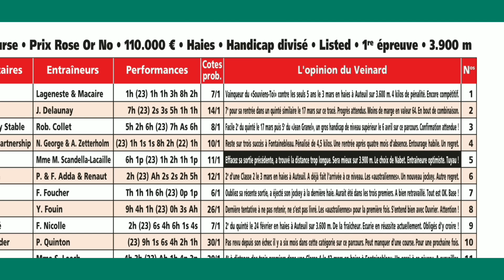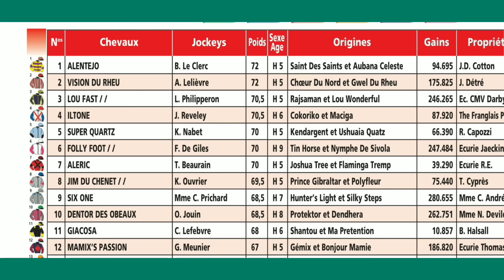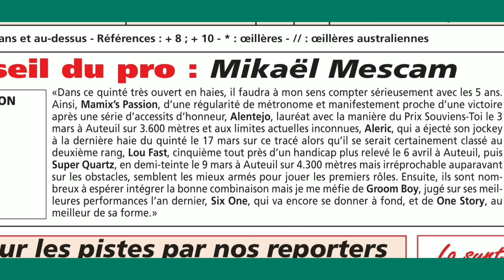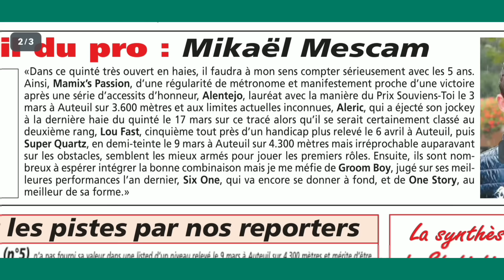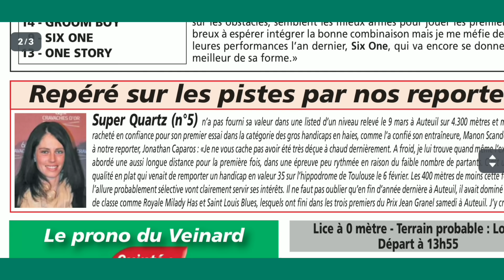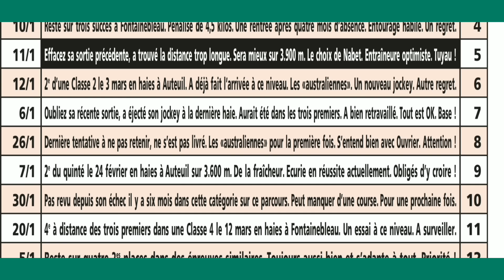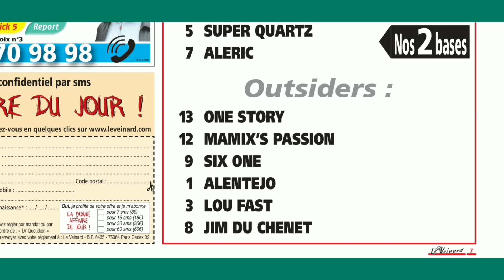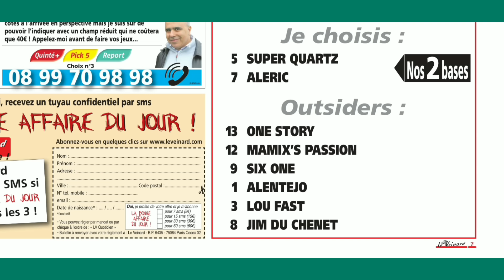AUTEUIL LE 11/04/2024 ANALYSE DU QUINTÉ DU JEUDI PAR LE JOURNAL LE VEINARD COURSE HIPPIQUE HAIE